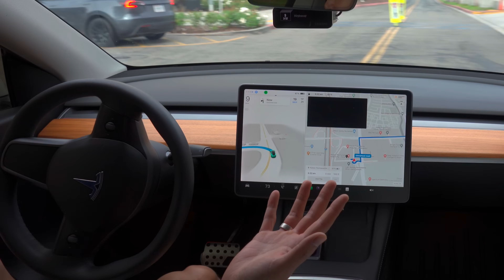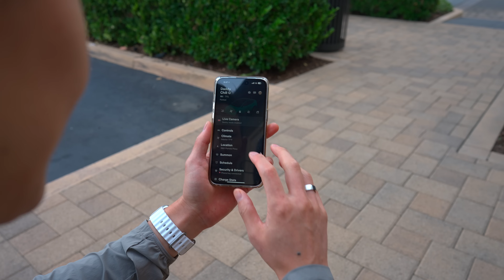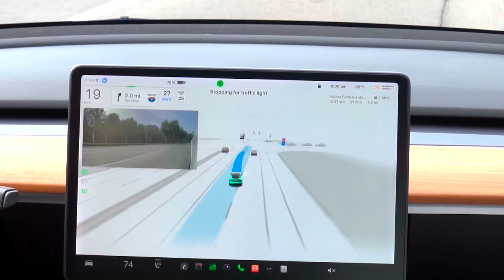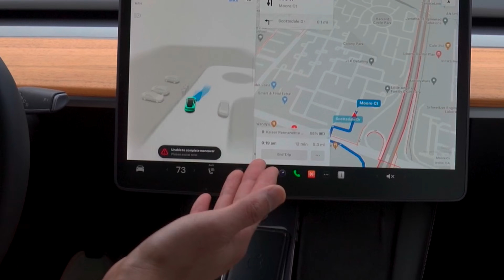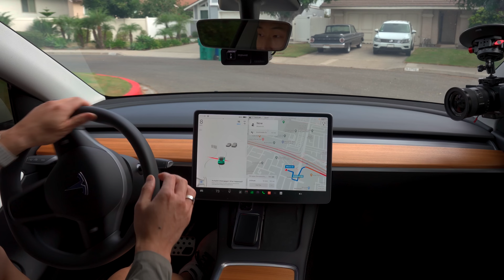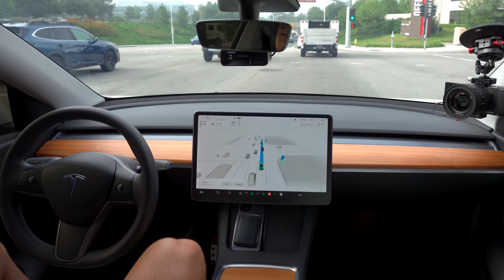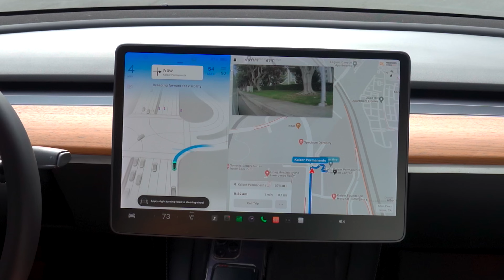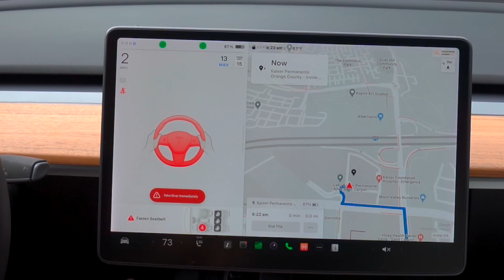I Tried Letting My Tesla Drive me to a Hospital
It's 2023.. we're at the point where a car, or a TESLA, can technically drive itself if you are suffering a medical emergency right?? Or are we??

Tesla Accessories:
◦ Jowua Amazon
Amazon Favorites (Tesla Accessories, Camera Gear)
‣ Prime for Free